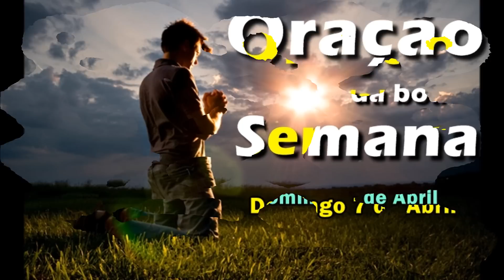Oração da Boa Semana: Domingo 7 de Abril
- Se gostou aperte no joinha.